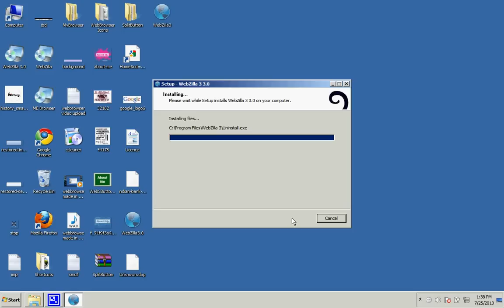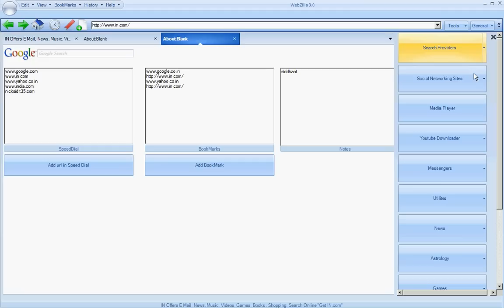advanced tabbed browser made in visual basic ( vb ) 2008 with speed dial and add-onsi.e.(WebZilla 3)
this is advanced tabbed browser  made in vb 2008 with the help of dotnetbar. This Webbrowser has speed dial , history manager , bookmarks manager , advanced tabs , themes , media player and many more other functions.